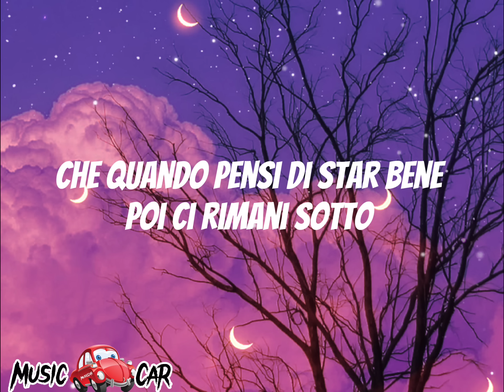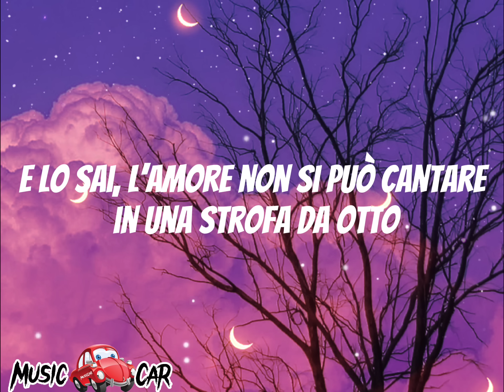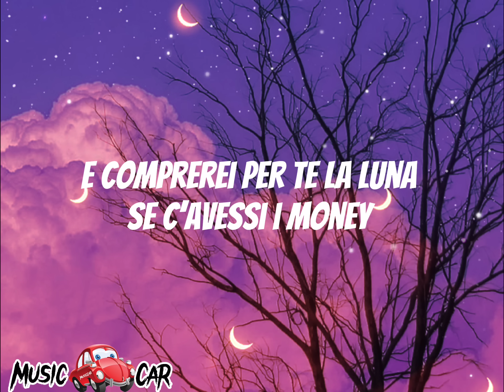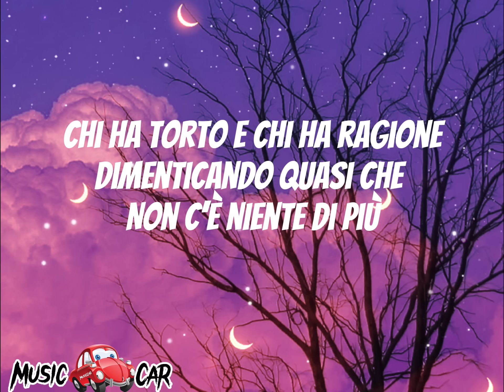THE KOLORS ~ UN RAGAZZO UNA RAGAZZA (TESTO ~ LYRICS) "SANREMO 2024"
🎵Se desideri acquistare il suo ultimo album ecco il nostro link per acquistarlo su Amazon:
THE KOLORS ~ YOU
(mp3/cd/vinile)
Se lo acquisti con il nostro link a te non cambia niente per noi è tantissimo ❤️.
Grazie😘

Una produzione MAESTRO & Think Cattleya

Diretto da Younuts! (Niccolò Celaia e Antonio Usbergo)

Produttori Esecutivi: Antonio Giampaolo e Martino Benvenuti

Cast: Luca Giannotti, Dennis Coltro, Daniela Lepuri, Emilia Spinelli, Annachiara Fatiguso, Roberto Antonio Martinez Mejia, Enrico Bresciani, Nikola Durisova, Clarissa Riva, Raffaella Bonzano, Antonio Castellini, Angela Giorgia D'Alto, Sonia Amorim, Jacheline Loi, Ornella Scotti, Davide Benzoni, Alessandro Giacomelli, Marlon Rosero, Adelina Grandelli.

Organizzatrice Generale/AD: Francesca Marra
Assistente organizzatore: Martina Pasian
Ispettrice di produzione: Debora Dorata
Producer : Luca Piccolella
Assistenti di produzione: Andrea Magni e Matteo Cusatelli
Coordinamento comparse: Giulio Cannata
Assistente alla regia: Giovanni Matteucci
Runner: Niccolò Tronconi

Styling The Kolors: Giuseppe Magistro
Ass styling: Emanuele Rastelli

Stylist guest e comparse: Noemi Intino
Makeup artist: Chiara Anastasio
Ass: Makeup artist: Raffaele Siotto, Lisa Tagliatti, Marzia Infantino
Hair Styling: Fabio Cardino
Ass hair styling: Stefania Serluca, Tania Stella, Luciana Irene Pelati, Cristina Marzo, Lidia Alessandra Quarta

Scenografa: Irene Belfi
Ass. scenografa: Samuele Izzo

Coreografo: Marcello Sacchetta
Ballerini: Giorgia Bortoluzzi e Giulian Minaudo
Casting Director: Roberto Iannibelli

Montaggio: Gianluca Conca
Color: Rosario Balestrieri

1AC: Federico Tarchini
2AC/Data manager: Giovanni Ferrari
Gaffer supervisor: Simone Giannico
Gaffer: Fryderik Volponi
Elettricisti: Anthony Cavarretta, Mateusz Michieletti, Amedeo Martorelli
Led electician: Alessio Massa
Capo macchinista: Samy Silavo Besana
Macchinista: Lorenzo Tagliaferri

Fonico: Marco Capaccioni

Backstage: Giulio Rossi & Giulio Pipitone

Rentals: VideoDesign, Music Mania Service, Backstage P.A.

Si ringrazia: Discoteca Mediterraneè

Management The Kolors: Mncomm

Thanks to Warner Music Italy

Testo:

Serve un'idea
Continentale
Vorrei parlarti e mi vergogno come un cane
Tu aspetti il treno
Io al cellulare
Non trovo l'asso da giocare
Ma ormai, ai, ai
Lo sai
Che quando pensi di star bene poi ci rimani sotto
E lo sai, l'amore non si può cantare in una strofa da otto

È uguale
Però sento la pelle bruciare, eh
Tanto con te rischio male, eh
Ma se mi guardi così,
Se mi guardi così
(È sempre la stessa storia)

Un ragazzo
Incontra una ragazza
La notte poi non passa
La notte se ne va
Un ragazzo
Incontra una ragazza
Le labbra sulle labbra
Poi che succederà
E comprerei per te la luna se c'avessi i money
Solo per cantarti ancora un po'
Un ragazzo
Incontra una ragazza
Vedrai non finirà

Serve un'idea
Più del pane
Vorrei parlarti ma ho paura di ghiacciare
Siamo a un incrocio fondamentale
E avrei bisogno di una chiave
Lo sai
Che sei un proiettile nel cuore però avevo il giubbotto
E lo sai, cercarti è un po' come aspettare ad un semaforo rotto

È uguale però sento la pelle bruciare, eh

Un ragazzo
Incontra una ragazza
Un ragazzo
Incontra una ragazza
Poi che succederà
Un ragazzo
Incontra una ragazza
Vedrai non finirà

È inutile parlare per ore
Chi ha torto e chi ha ragione
Dimenticando quasi che
Non c'è niente di più

Un ragazzo
Incontra una ragazza
Un ragazzo
Incontra una ragazza
Un ragazzo
Incontra una ragazza
Un ragazzo
Incontra una ragazza
Poi che succederà

Un ragazzo
Incontra una ragazza
Vedrai non finirà